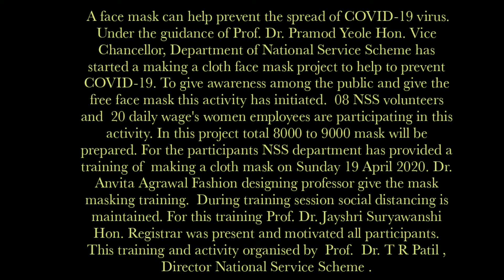Dr. BAMU NSS: Success Story- Making a cloth face mask to help prevent COVID-19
Success story: Making a cloth face mask to help prevent COVID-19

 A face mask can help prevent the spread of COVID-19 virus.  Under the guidance of Prof. Dr. Pramod Yeole Hon. Vice Chancellor, Department of National Service Scheme has started a making a cloth face mask project to help to prevent COVID-19. To give awareness among the public and give the free face mask this activity has initiated.  08 NSS volunteers and  20 daily wage's women employees are participating in this activity. In this project total
 8000 to 9000 mask will be prepared. For the participants NSS department has provided a training of  making a cloth mask on Sunday 19 April 2020. Dr. Anvita Agrawal Fashion designing professor give the mask masking training.  During training session social distancing is maintained. For this training Prof. Dr. Jayshri Suryawanshi Hon. Registrar was
present and motivated all participants. This training and activity organised by  Prof.  Dr. T R Patil , Director National Service Scheme . This kind of activity also run in adopted villages of NSS.